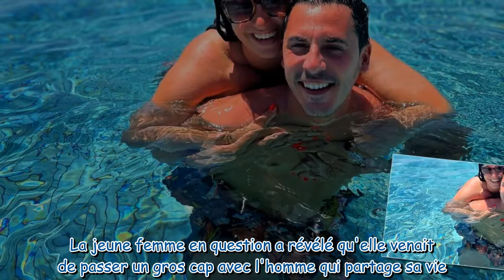Marlène (Mariés au premier regard) fiancée : la surprise originale et romantique de Sébastien Serran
Marlène (Mariés au premier regard) fiancée : la surprise originale et romantique de Sébastien Serrano